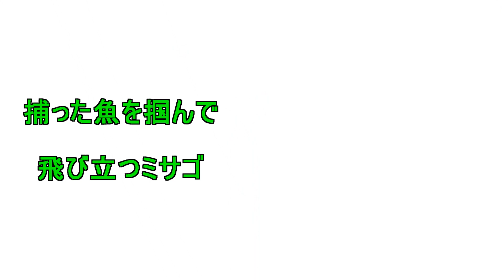捕った魚を掴んで飛び立つミサゴ